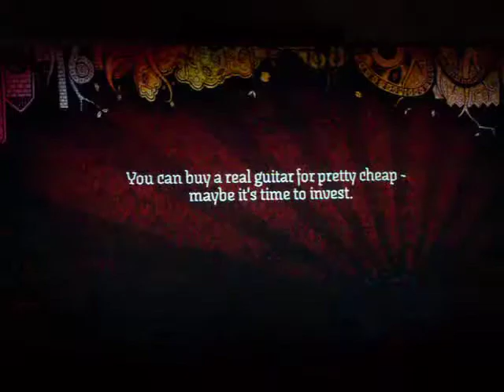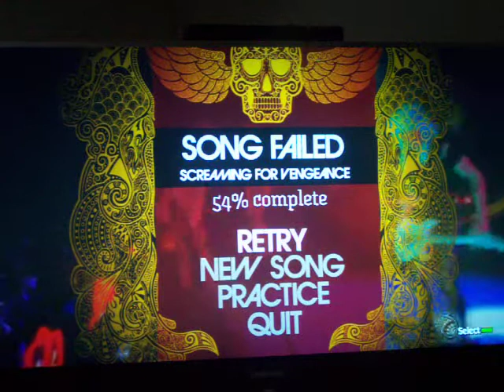Screaming For Vengeance SightRead Failed :( RB Expert guitar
Hooray for long title.